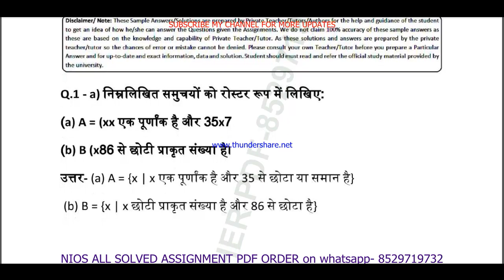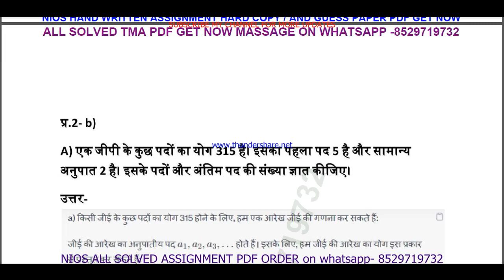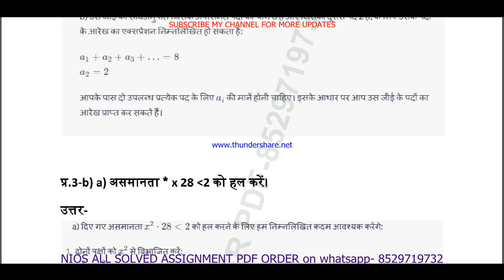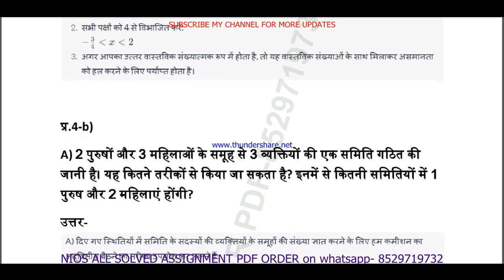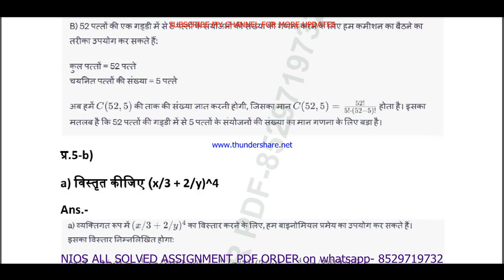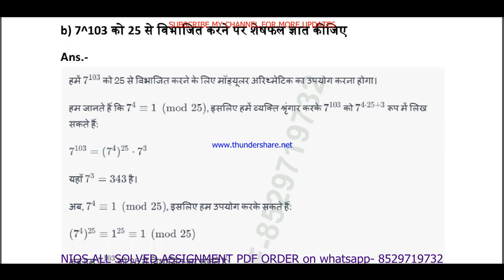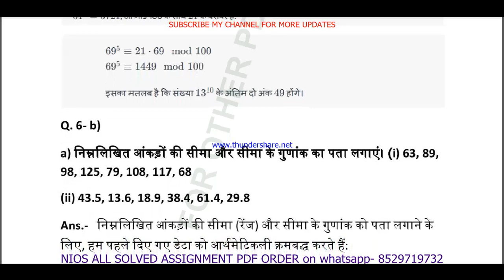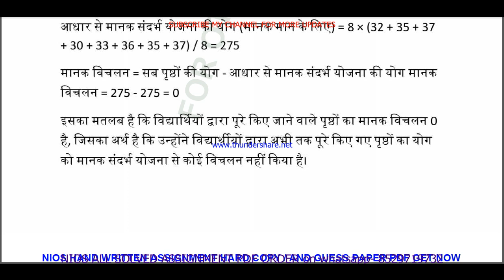nios Maths 311 tma solved 2023-24 class 12 | 311 mathematics solved assignment 2024 in Hindi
NIOS SERVICE
1- SOLVED ASSIGNMENT TYPING PDF,
2- HAND WRITTEN SCAN COPY FOR ONLINE SUBMIT,
3- HAND WRITTEN HARD COPY,

nios Maths 311 tma solved 2023-24 class 12 | 311 mathematics solved assignment 2024 in Hindi | Maths-311

 TUTOR MARK ASSIGNMENT | T.M.A | 2023-24 | NIOS | SENIOR SECONDARY | Maths (311) | FULLY SOLVED

nios Maths 311 assignment solved 2024,
nios Maths 311 tma solved 2024,
Maths 311,
mathematics 311,
nios tma solved 2023-24 class 12 Maths 311,
nios Maths tma solved assignment 2023-24,
Maths 311 nios tma 2023-24 in Hindi,
nios tma solved 2023-24 class 12 mathematics,
12th Maths tma 2024 in Hindi,
nios class 12 mathematics solved assignment 2023-24 in Hindi,

nios Maths tma solved 2023-24 class 12,
nios Maths tma solved 2023-24,
12th nios Maths solved tma Hindi,
nios Maths tma solved in Hindi,
nios Maths tma, nios Maths tma 2024,
nios Maths 311 tma solved for 12th 2024,
nios Maths class 12,
nios Maths class 12 in Hindi,
nios mathematics tma 2023-24,
Maths 311 solved assignment,
mathematics 311,
Maths311,
Maths 311 solved assignment 2023-24,
Maths 311 assignment 2023-24,
Maths 311 assignment 2023-24 in Hindi,
Maths 311 solved assignment in Hindi,
Maths - 311 solved assignment in Hindi 2023-24,
Maths-311 solved assignment 2023-24 in Hindi,
nios Maths-311,
Maths 311 solved assignment 2024,
Maths 311 assignment 2024,
mathematics 311 assignment 2024 in Hindi,
Maths 311 nios assignment,
nios Maths 311 solved assignment,
Maths-311 solved assignment 2024 in Hindi,
12 nios Maths solve tma 2023-24,